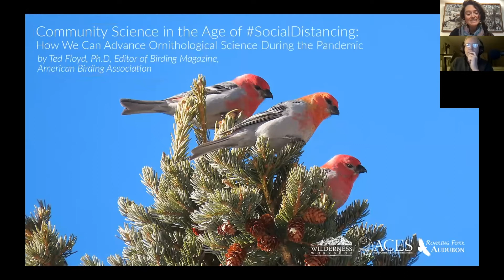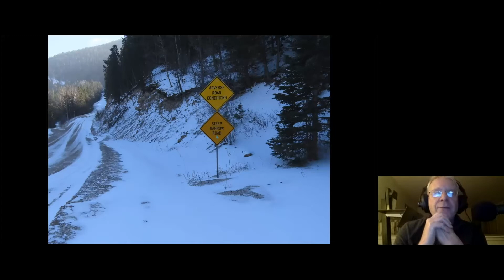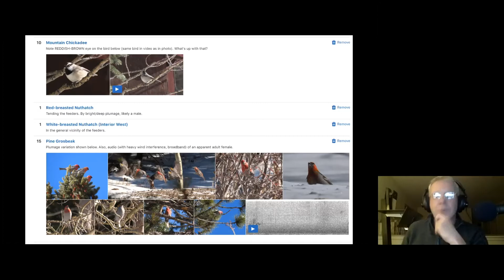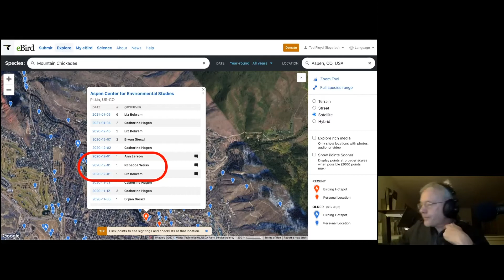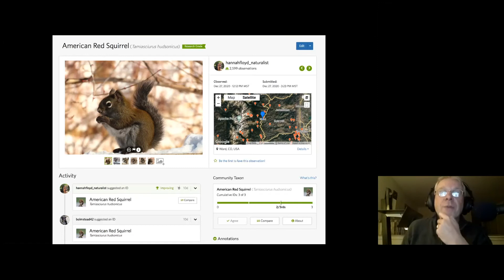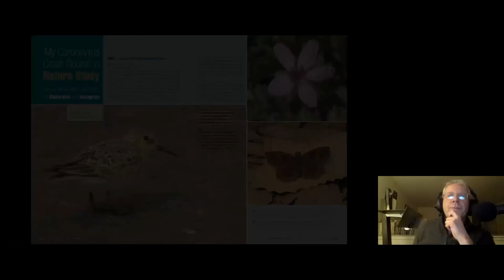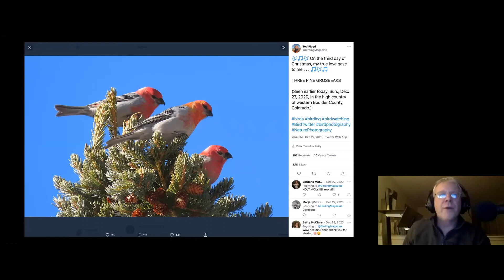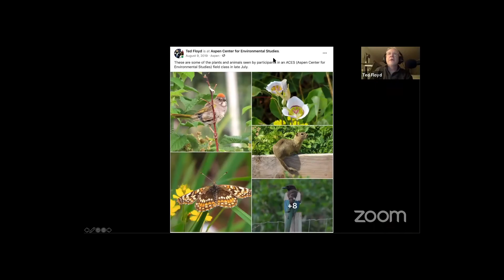Community Science in the Age of SocialDistancing - by Ted Floyd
Naturalist Nights from Thursday, January 7th at 6pm, "Community Science in the Age of SocialDistancing: How We Can Advance Ornithological Science During the Pandemic," by Ted Floyd, Ph.D and Editor of Birding Magazine. Life as we know it has been upended in the past year, but there are still birds and other wild things. And community scientists have been contributing to crowdsourced scientific databases as never before. In this presentation--part tutorial, part exhortation--lifelong naturalist and birder Ted Floyd will reflect on nature study during the COVID-19 pandemic; and he will gaze into his crystal ball and tell us where it is all going.

About Ted Floyd, Ph.D
Ted Floyd is the Editor of Birding magazine, the award-winning flagship publication of the American Birding Association. He has written five bird books, including the Smithsonian Field Guide to the Birds of North America (HarperCollins, 2008) and How to Know the Birds (National Geographic, 2019). Ted is also the author of more than 200 popular articles, technical papers, and book chapters on birds and nature. A graduate of Princeton University (A.B., 1990) and Penn State University (Ph.D., 1995), Ted has taught biology, math, and statistics to everyone from second graders to advanced graduate students.

Naturalist Nights are brought to you through a partnership between Aspen Center for Environmental Studies (ACES), Wilderness Workshop, and Roaring Fork Audubon.